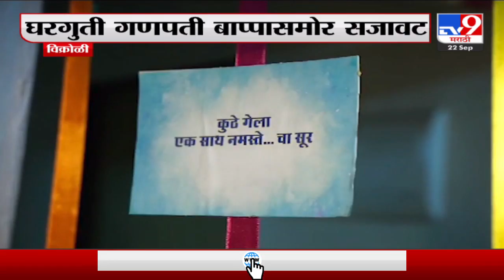Vikhroli | मराठी शाळा टिकू दे , विद्यार्थी वाढू दे...; विक्रोळी मध्ये साकारला खास देखावा